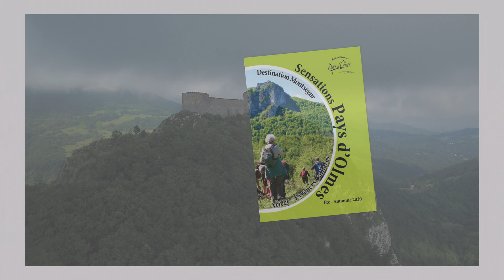IMMERSION "Sensation Pays d'Olmes" été-automne 2020